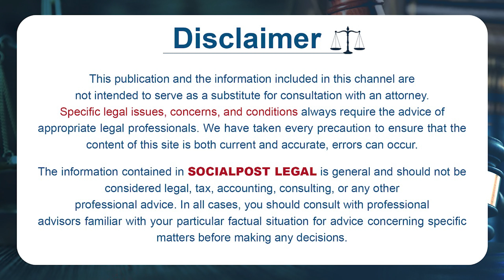Advocate Hanumanth Prasad about Chandrababu Bail || AP Skill Development Case || Socialpost Legal